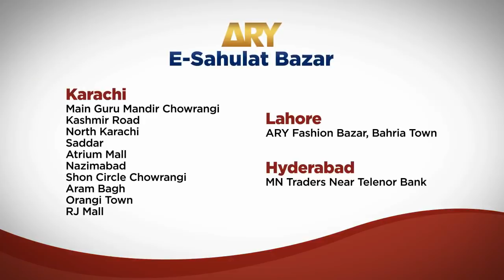All institutions stand behind Imran Khan: railways minister